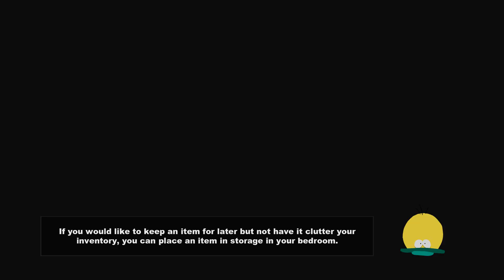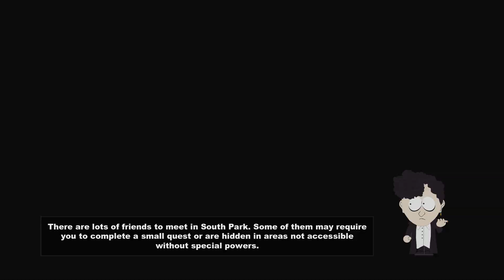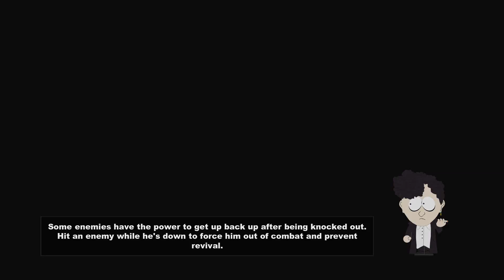South Park: Stick Of Truth - Part 8 - Anal Probe - Gameplay Walkthrough (PC / XBOX ONE / PS4)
This Game is being played using a Windows 7 Based PC -